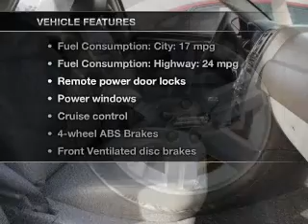2005 Chrysler 300 - Paramus NJ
Year: 2005
Make: Chrysler
Model: 300
Trim: Touring
Engine: 3.5 liter 6 cylinder 24 valve
Transmission: 5-Speed Automatic
Color: Brilliant Black Crystal Pearl Coat
Mileage: 74954
Address:
375 Route 17 South